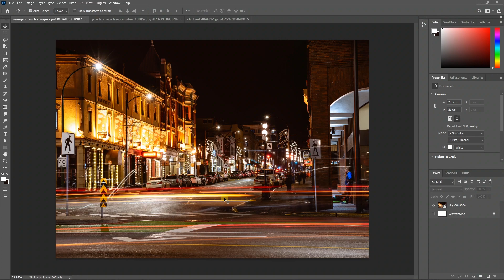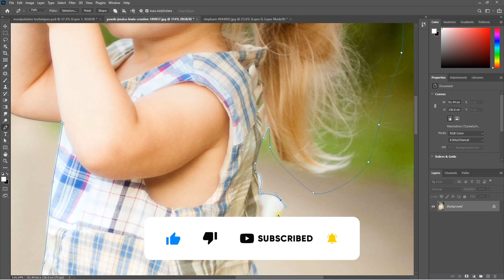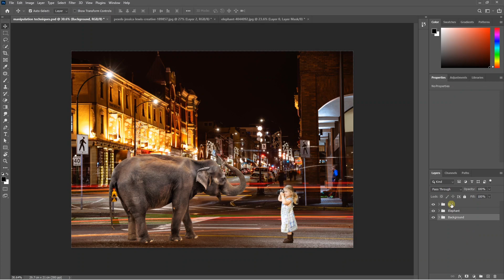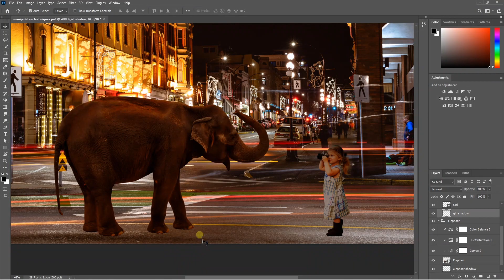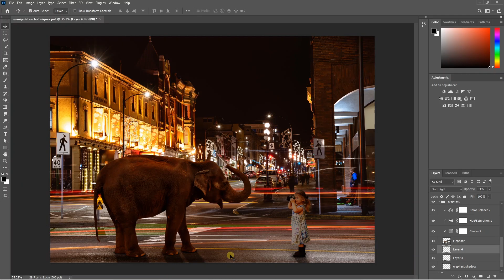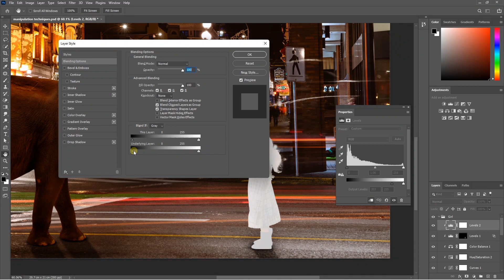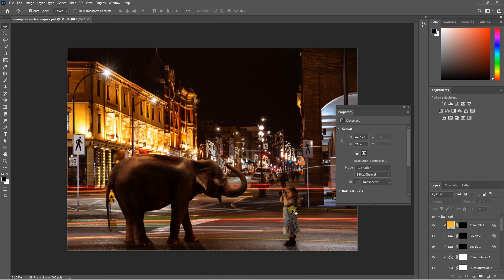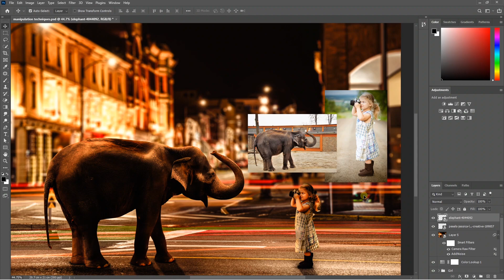Photoshop manipulation techniques detailed explanation in tamil | Image manipulation tutorial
In this video, we have explained about how to manipulate multiple images into a single image and techniques to blend.